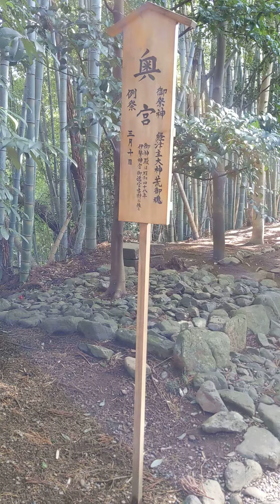香取神宮奥宮にて。2022.2.12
コロナ禍で参拝したくてもできない人のために、神様に断って撮影しました。
謎の光が綺麗です😺